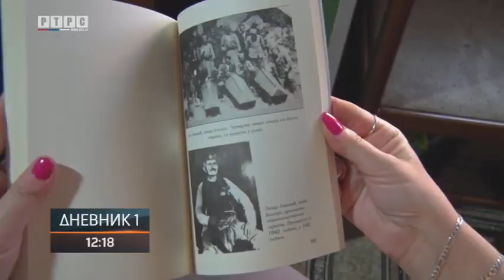SRBAC-PROMOCIJA KNJIGE ,,SRPSKI JUNAK U VUČIJOJ JAZBINI,,-RTRS Dnevnik1 20.02.2023.